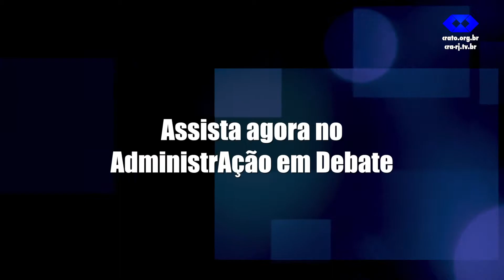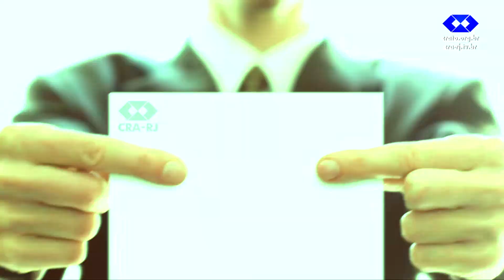AdministrAção em Debate - Parceria entre o CRA-RJ e CRA-TO 19/01/2015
Nesta edição do AdministrAção em Debate você assiste a palestra do presidente do CRA-RJ Adm. Wagner Siqueira sobre "A Questão Política do Administrador" e ainda acompanha a entrevista com a Deputada Luana Ribeiro.